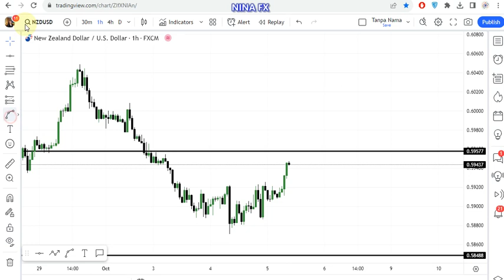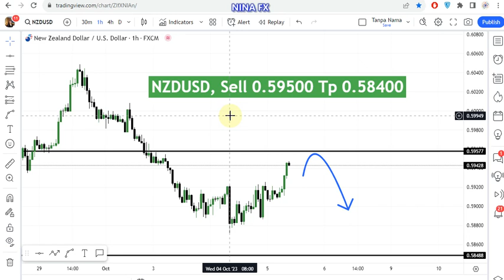NZD USD Daily Analysis for October 5, 2023 by Nina Fx